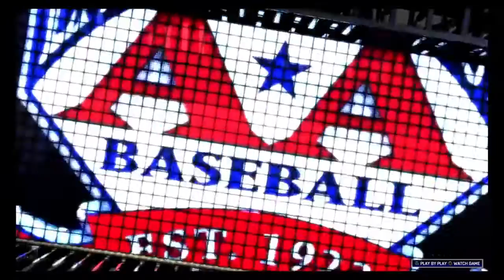WE GAVE UP 10 RUNS!! | MLB The Show 17 | Tim RTTS | Part 13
Game 1: Another HR, but I've also become a hitting machine in recent weeks. 0:00-7:37
Game 2: I'm unstoppable right now. 7:37-16:19
Game 3: One hit will suffice, especially if its a HR. 16:19-21:26
Game 4: We got power, but that's all we got. Another one hit game. But how we give up 10 runs in 2 innings. Maaaaaaaaan!! 21:26-30:00